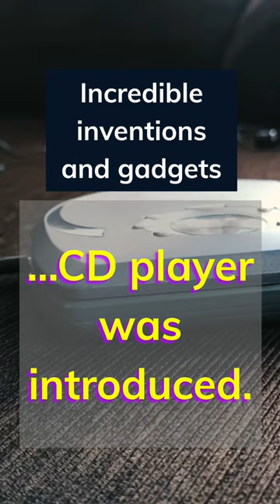The CD Player: Evolution of Sound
The CD Player: Evolution of Sound. How long ago was the first CD player invented? Find out in this video. Incredible inventions. Amazing technological advancements. Hope you enjoy the facts and come back for more.

Hi! Welcome to Collective Fact Factory's YouTube page. If you are interested in Facts and a lot of them, then this is DEFINATELY the place for YOU! We look to bring you some of the most bizarre and amazing facts on the planet. On this channel, we upload Fact videos daily. We hope to be able to spur your curiosity and give you some of the most AMAZING facts this world has to provide.